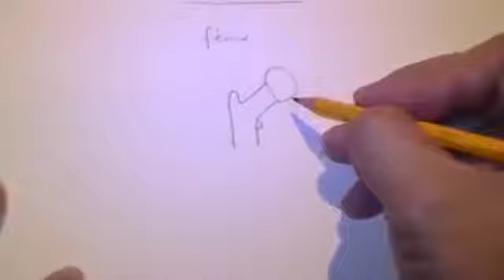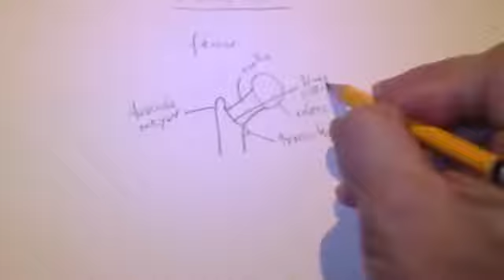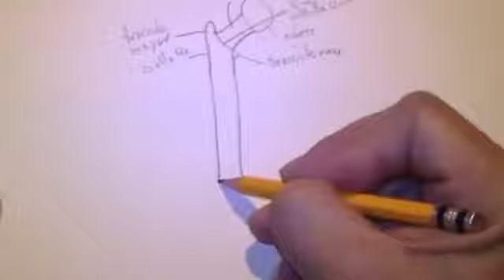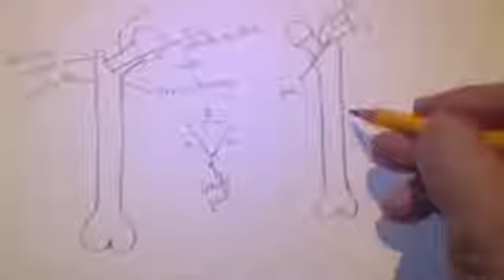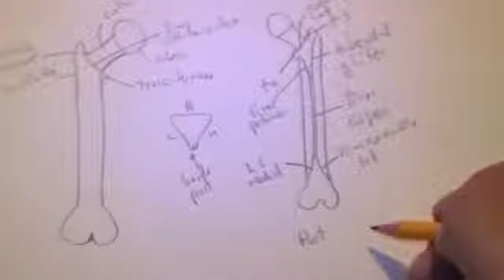HUESOS DE MIEMBRO INFERIOR - ACTUALIZADO